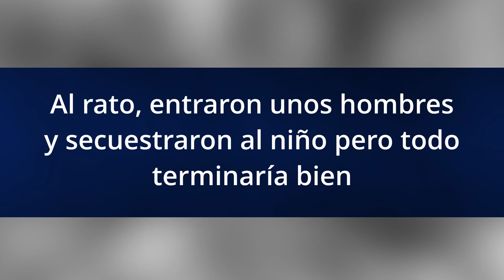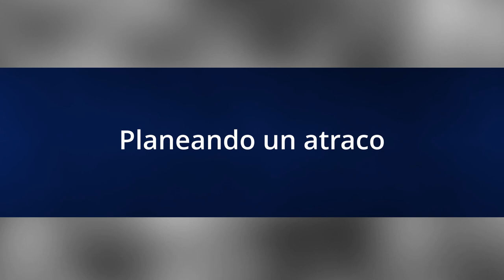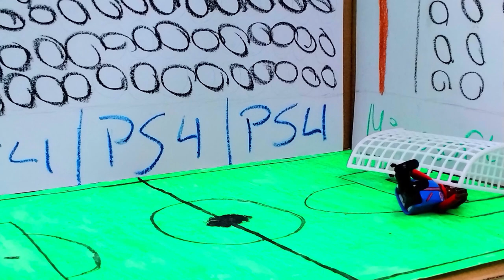23 Micro animaciones. IES José de Churriguera. Leganés. Madrid. Todas participamos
23 Micro animaciones. IES José de Churriguera. Leganés. Madrid. Todas participamos